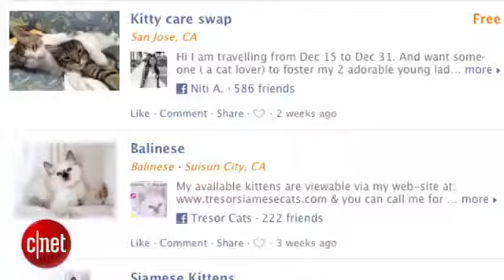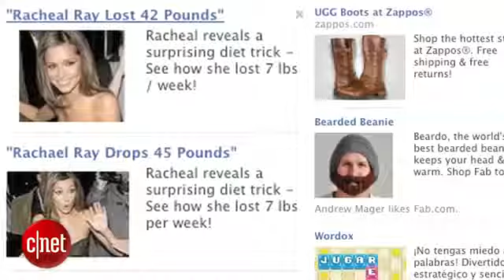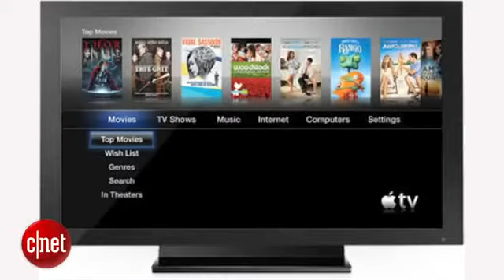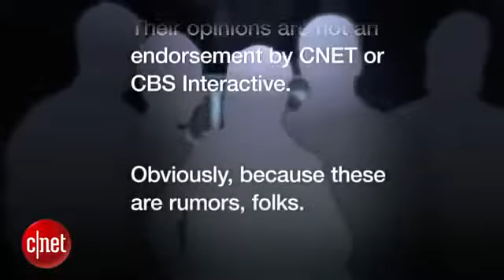CNET's Rumor Has It We'd take an iTV over an iPhone 5S any day1076